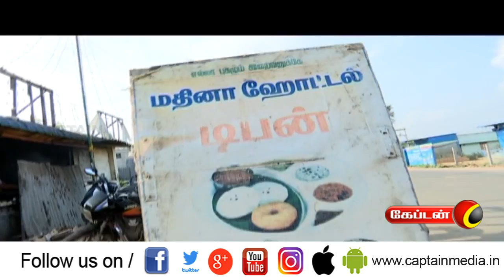பழவேற்காடு மதினா ஹோட்டல் | TAMIL FOOD REVIEW | STREET FOOD